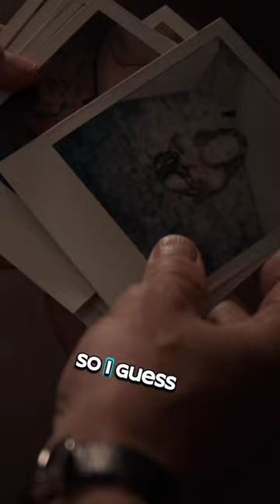Natalie Alyn Lind as Rachel Kaye in the Apple TV series "Sugar" №3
If you love Alyvia, Natalie , Emily and Barbara just like we do, support us secretly, so we will become more